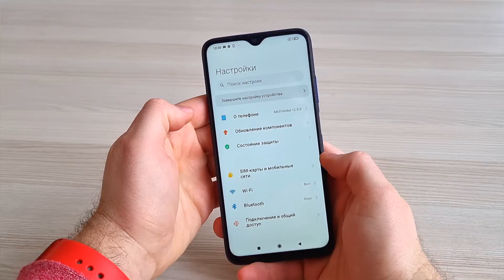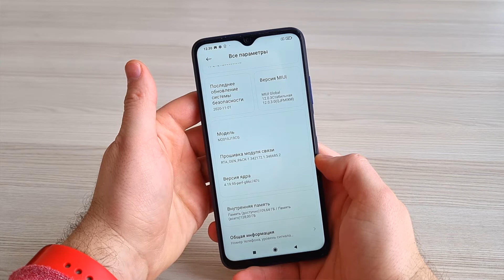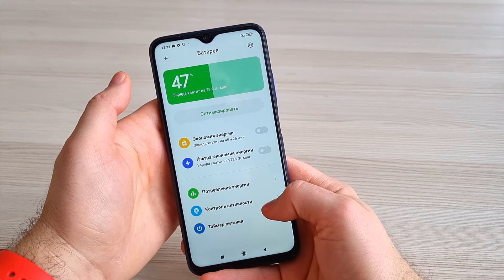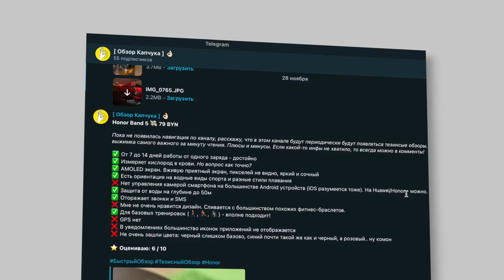POCO M3 ОБЗОР СМАРТФОНА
💬  Смартфон POCO M3 относится к бюджетной категории смартфонов. Но его главная фишка состоит в том, что при своей цене, он имеет неплохие характеристики. И представлен смартфон под слоганом: “Больше, чем вы ожидаете!” В этом обзоре посмотрим, что же ожидать от этого бюджетника.

Привет, меня зовут Саша Капчук, автор техноблога  «ОК» (Обзор Капчука).
На этом канале вы увидите обзоры смартфонов, технологий Минска, умных часов, фитнес-браслетов, наушников, другой носимой электроники, планшетов, умных колонок и др.